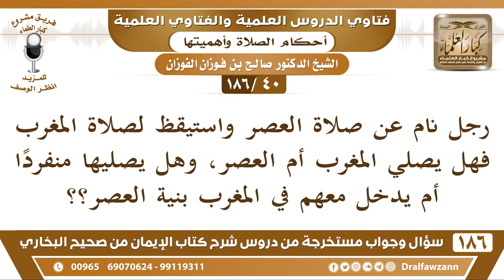[40 /186] رجل نام عن صلاة العصر واستيقظ لصلاة المغرب فهل يصلي المغرب أم ... | الشيخ صالح الفوزان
[40 /186] رجل نام عن صلاة العصر واستيقظ لصلاة المغرب فهل يصلي المغرب أم العصر، وهل يصليها منفردا أم يدخل معهم في المغرب بنية العصر؟
الجواب: يصلي العصر الفائتة، يصلي الفائتة أولًا، ثم يصلي المغرب؛ لأن الترتيب واجب، الترتيب بين الصلوات واجب.
الملقي: هل يصليها منفردًا أم يدخل معهم في المغرب بنية العصر؟
الشيخ: يصليها منفردًا ثم يدخل معهم فيما بقي من صلاة المغرب.
السيرة الذاتية :
للاشتراك في قناة الشيخ صالح الفوزان

للاستفسار والإقتراحات والدعم
رئيس الفريق
لمشروع كبار العلماء